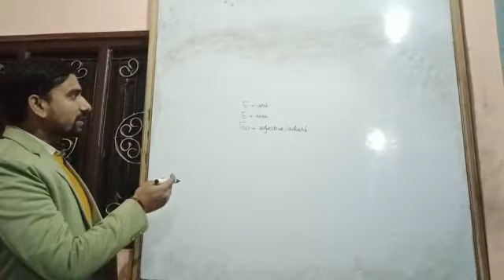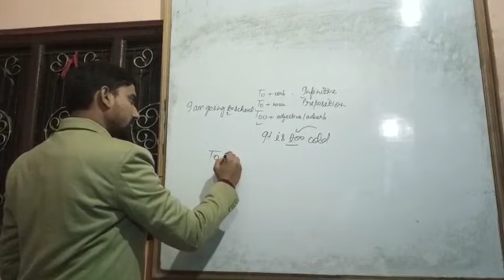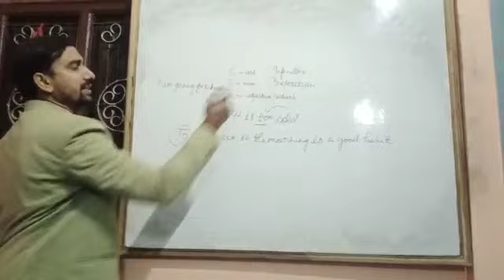Hello friends welcome back to @MES CLASSES,In this video you will learn different among to,to & too.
Hello friends welcome back to MES CLASSES# In this video we shall learn different uses of too, to, to